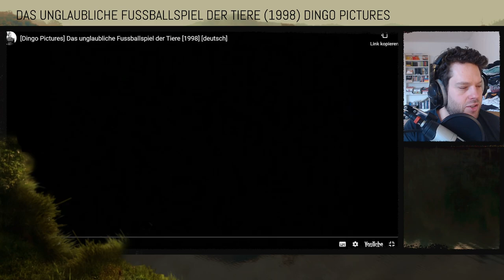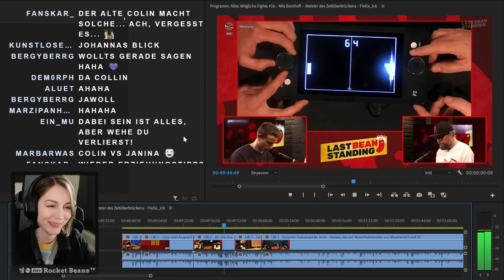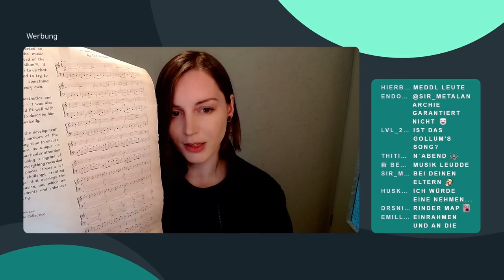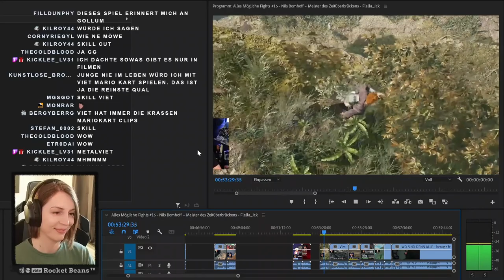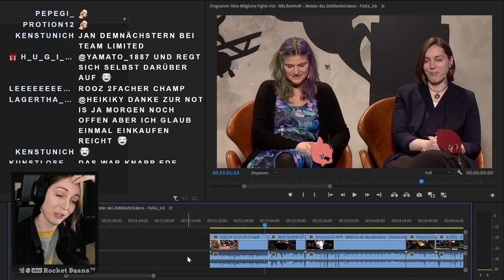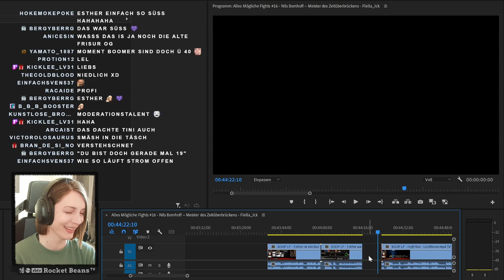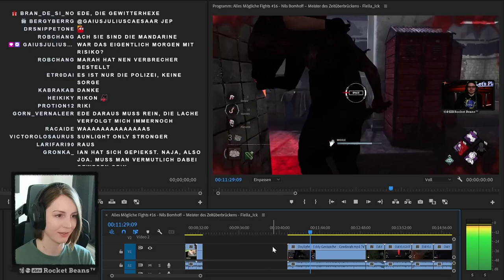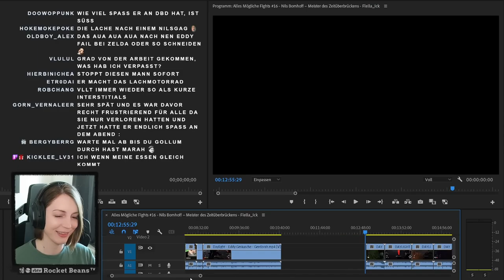Rentner im Wald gefilmt, der neue Colin & Eddy als irrer Serienmörder | Best of Marah April/Mai 2023